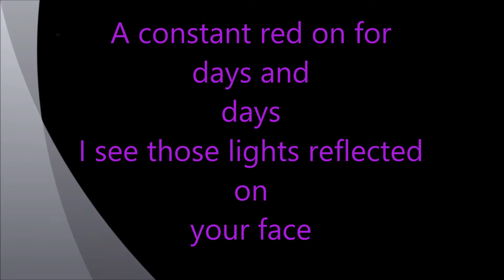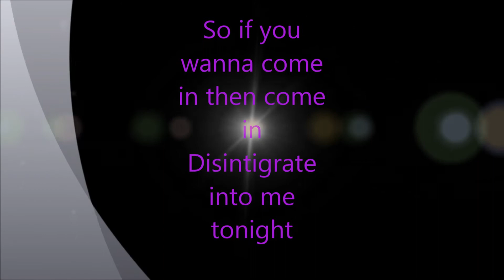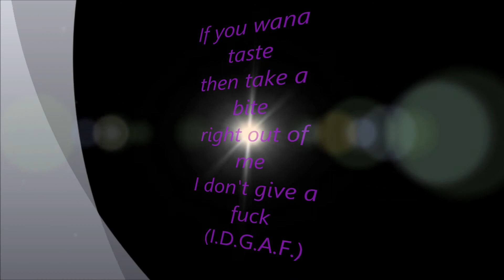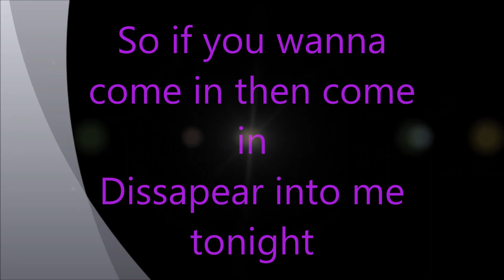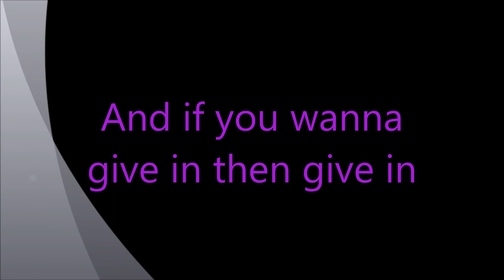Breathe Carolina - I.D.G.A.F. [lyrics on Screen]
Song: I don't Give A Fuck (I.D.G.A.F)
Artist: Breathe Carolina
Album: Hello Fascination

A constant red on for days and days
I see those lights reflected on your face
Everything can change the moment that you blink,

So if you wanna come in then come in
Disintigrate into me tonight
And if you wanna give in then give in
Anything that you feel is right

Even if this chemistry's catastrophe
I don't give a fuck (I.D.G.A.F.)
If you wana taste then take a bite right out of me

Freezing time like a strobe on you
Breathing in electronic fumes
We've made our minds and we've made our bed,
So let's sink in

We're not built to last, shatter like glass, so come on, come on
I can't remember anything, like what's your name?